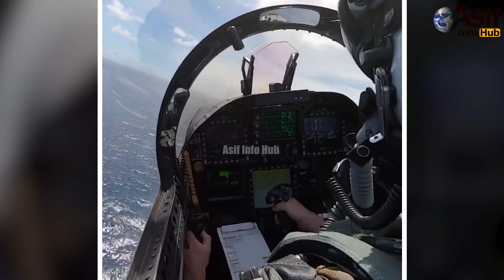45 Incredible Moments Captured On Camera In Hindi/Urdu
45 Incredible Moments Captured On Camera In Hindi/Urdu